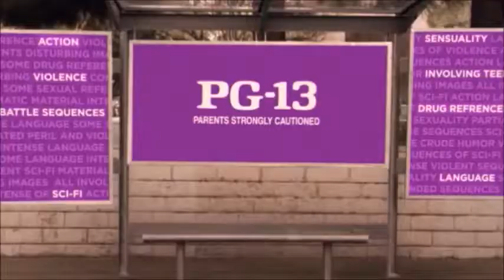Sony Pictures Logo 2015 Columbia Pictures Logo 2014 Happy Madison Productions Logo 2015 & 1492 Pictu